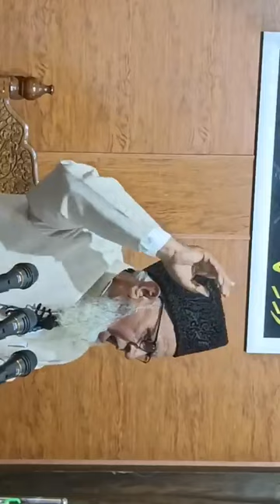Moulana Mohd Akhrani. 12 May 2023